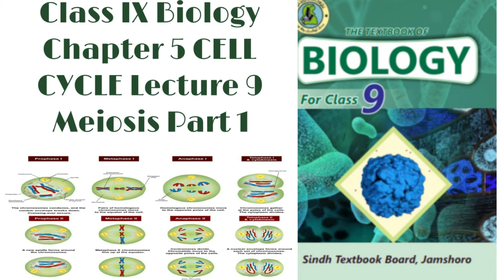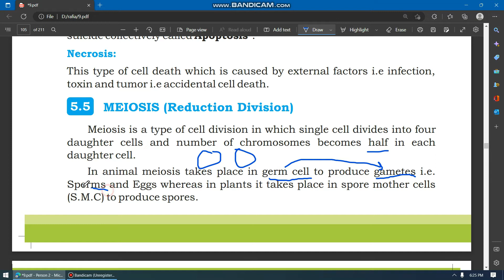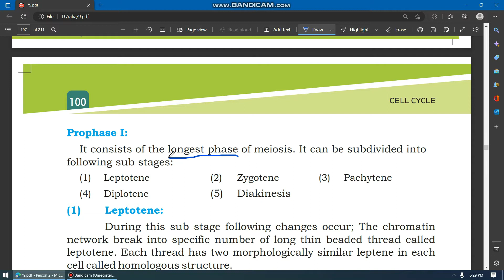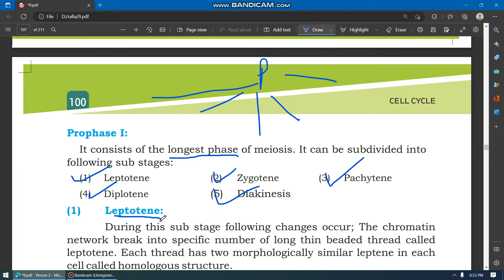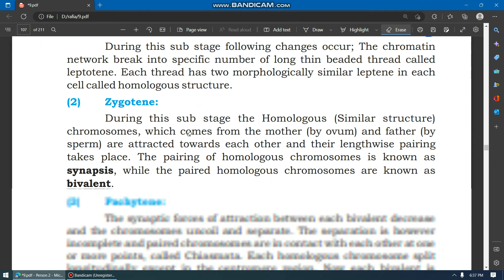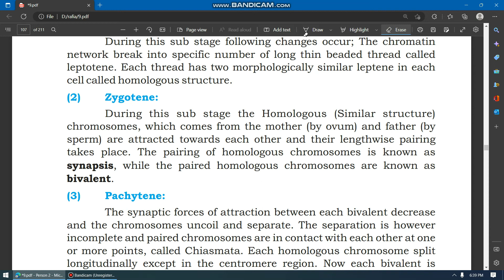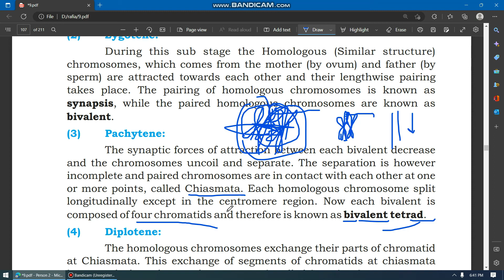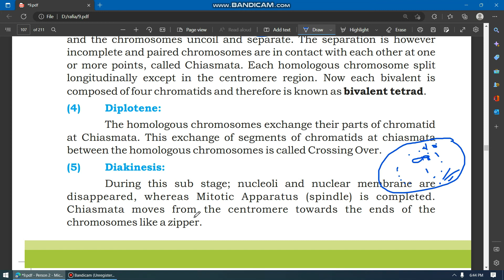Meiosis Part 1 | Chapter 5 Cell Cycle | Class 9th Biology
In This Lecture We Will Discuss About Class 9th Biology Chapter 5 Cell Cycle| Lecture 9 Meiosis Part 1
you can check other lectures through the link you can also like my Facebook page and follow on Instagram